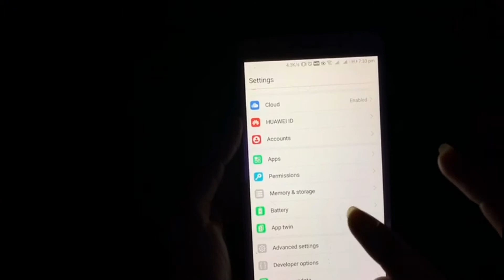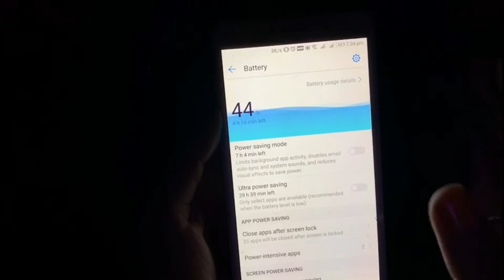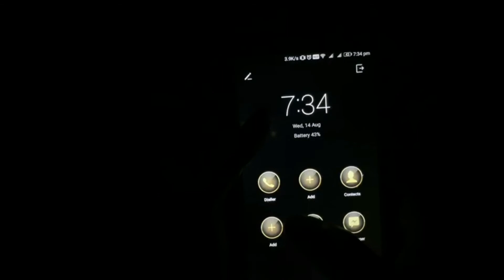सिर्फ 1 सेटिंग्स कर लो 🔥Battery 40 घंटे तक चलेगी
sirph 1 setings kar lo 🔥battairy 40 ghante tak chalegee

Take only 1 settings सिर्फBattery will last for 40 hours